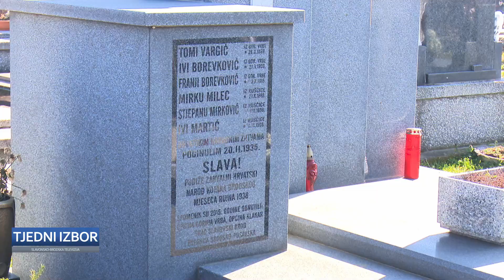SBTV - TJEDNI IZBOR - 26.02.2023.